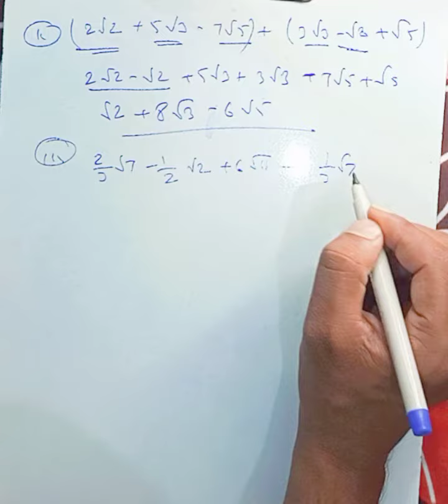R s AGGRWAL class 9 th exercise 1 D